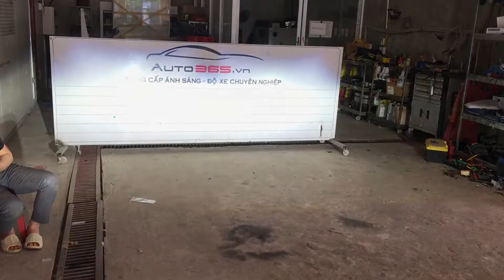Nâng cấp bi laser Xlight V30L ultra và Xlight V30 ultra cho Hyundai Santafe tại Auto365 Thái Nguyên